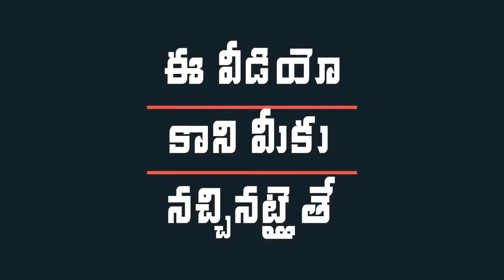AP IT Minister Mekapati Goutham Reddy Passes Away | Indiontvnews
AP IT Minister Mekapati Goutham Reddy Passes Away.